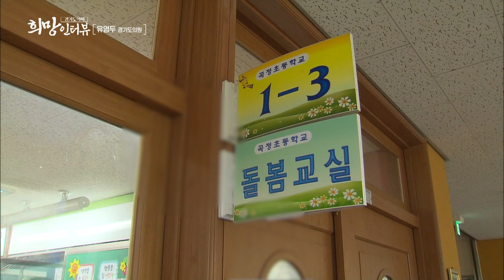『경기도의회 희망인터뷰』 유영두 의원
태껸전수자가 경기도의회의원으로 입성했다.
부드럽지만 강인한 유영두 경기도의원

누구보다도 광주시민을 위해 노력하는
그의 민원 해결비법은?
교육기획위원회의원으로서
교육계에 던지는 한마디!

유영두 경기도의원의 새로운 각오를 만나본다